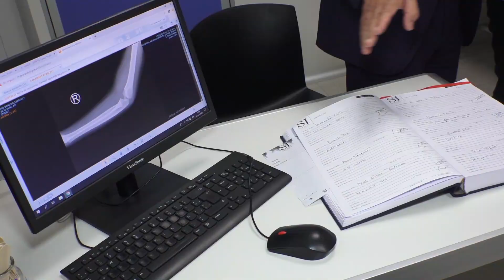MUNICIPALES DE AUSTRIA ELOGIARON LOS HOSPITALES DE SAN ISIDRO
Reconocida por estudios recientes como la mejor ciudad del mundo para vivir, Viena, capital de Austria, es sin dudas un lugar para tomar experiencias. Ayer, representantes del Sindicato YOUNION Die Daseinsgewerkschaft de Viena recorrieron el Hospital Central y el Materno Infantil, elogiando su infraestructura y profesionales de la salud. Luego fueron recibidos por el intendente Gustavo Posse.

Tras la recorrida, Christian Meidlinger, presidente de YOUNION, opinó: “Estamos impresionados por la calidad de las instalaciones, por la calidad del equipamiento y el nivel tecnológico de los hospitales. Notamos un gran compromiso por parte de los directivos y los profesionales de la salud. Están en muy buenas manos quienes se atienden aquí”, sumó Thomas Kattnig, jefe de Asuntos Internacionales, Unión Europea e Interés General del Sindicato.

YOUNION es un sindicato que engloba a la Asociación de Empleados Municipales y Asociación de Trabajadores en Artes, Medios, Deportes y Profesiones Liberales. Representa los intereses de más de 156.000 miembros provenientes de más de 280 diferentes grupos profesionales activos en más de 2.400 municipios y empresas de Austria.

El secretario de Salud Pública, Juan Viaggio, contó: “Compartimos experiencias de ambos sistemas. Ellos traen mucha cultura y tienen un sistema sofisticado y muy desarrollado de la salud pública, que es una de nuestras banderas de gestión. Este intercambio enriquece desde el punto de vista técnico y social”.

También estuvieron presentes el secretario general de la Confederación de Trabajadores Municipales (CTM), Rubén “Cholo” García, y el secretario adjunto Gustavo Seva, del Sindicato de Trabajadores Municipales de San Isidro; entre otros representantes del CTM.